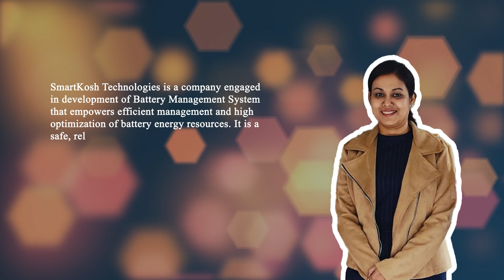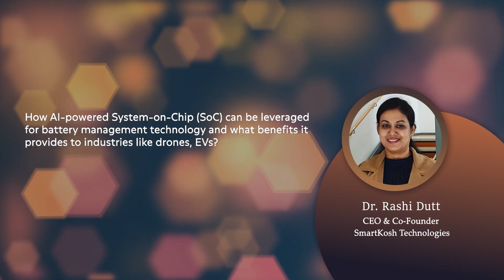IoT-Enabled Real-Time Analytics for Battery Efficiency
In this video, Dr. Rashi Dutt, CEO & Co-Founder of SmartKosh Technologies, emphasizes how EV and battery industries are growing rapidly due to advancements in technology and focus on sustainability. Developments in battery chemistries, such as sodium-ion and solid-state, are changing the game on energy storage. Government actions are reducing dependence on scarce resources, and AI-driven systems are optimizing battery management and performance. The semiconductor industry is facing challenges, but global partnerships and government support are helping. Increasing digital infrastructure is also important for achieving the widespread adoption of IoT, especially in underserved areas.